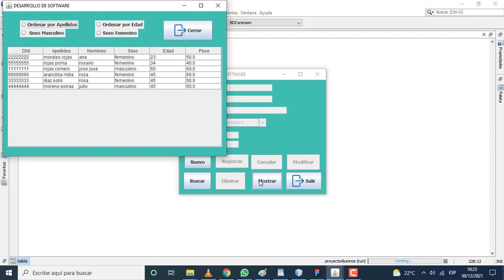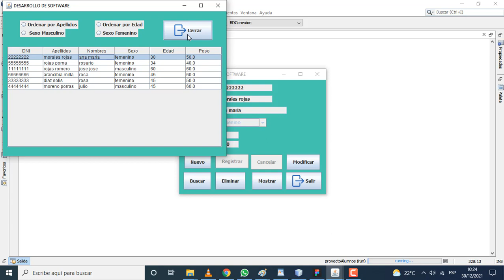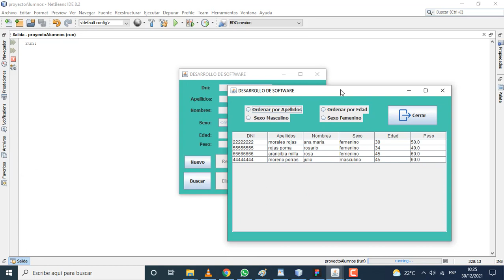PROGRAMA EN JAVA - ARRAYLIST.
Mantenimiento de la clase Alumno, utilizando Arraylist.
La clase alumno tiene los siguientes atributos:
private String dni;
private String apellidos;
private String nombres;
private String sexo;
private int edad;
private double peso;